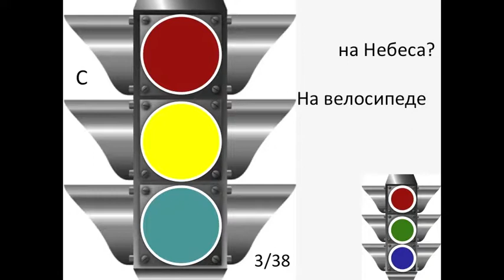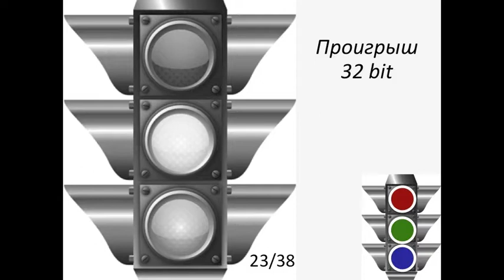Как же попасть мне на небеса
Video for Kids Play Hand Bells